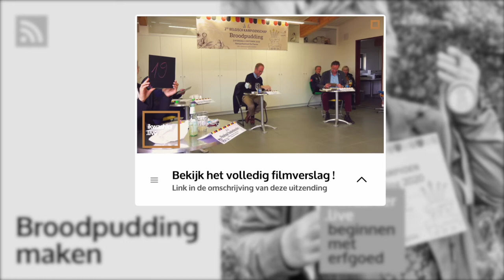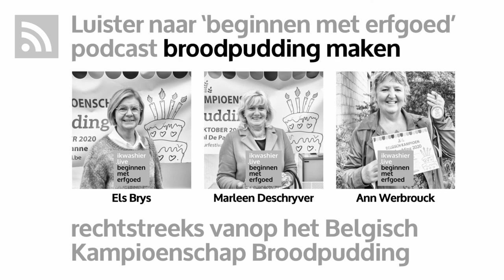Broodpudding of poting maken - Ann Werbrouck - Beginnen met erfgoed 206 - ikwashier.live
Bijhorend filmverslag op - Slecht nieuws voor de vissen en de eenden in de omgeving van Steenkerke. Na het winnen van het Belgisch Kampioenschap wil Ann Werbrouck nog meer bakken. Alle broodresten verdwijnen dan in haar broodpudding (of poting of pôdingue). Het winnende gebak van Ann herken je aan de appeltjes, eigenlijk een vleugje tarte tatin in de poting.

REFERENTIES OPNAME
ikwashier.live in het Provinciaal bezoekerscentrum Duinpanne, De Panne, provincie West-Vlaanderen, België op 3 oktober 2020, tijdens het Natuurfestival 2.0 ‘Ollemoale up boane!’. Coördinatie: Claude Willaert. Meer informatie op
… De juryleden waren:
Wim Jansens (eerste schepen gemeente De Panne)
Nicolas Leyssen (schepen van Financiën, woonbeleid, erfgoed… gemeente De Panne)
Gedeputeerde Jurgen Vanlerberghe (Milieu, Natuur en Landschap, Mobiliteit…)
José Decoussemaeker (sinds kindsbeen liefhebber van broodpudding)
Pénélopé Vandenbussche (vertegenwoordiging jeugd van De Panne)
… De wedstrijd eindigde met een gelijke puntenstand, ook bij de voorzitter. Daarom waren de punten van jeugdvertegenwoordigster Pénélopé Vandenbussche doorslaggevend. In polsen we dan ook naar haar smaak.
… Volledige wedstrijduitslag:
1 Johan Sterckx
2 Marleen Deschryver
3 Dave Lefranc
4 Kelly Rosseel
5 Marc Hellin
6 An Samyn
7 Els Brys
… De officiële winnaar is Johan Sterckx, maar hij bracht de broodpudding van Ann Werbrouck binnen. In de video krijgt Johan de medaille om, maar in de podcast spreken we - met alle respect voor de afwasser - natuurlijk met thuisbakker Ann Werbrouck.

HET ENGAGEMENT
ikwashier.live documenteert, archiveert en ontsluit tradities, erfgoed en kunst - in het bijzonder immaterieel erfgoed en vooral die gewoontes en gebruiken die dreigen te verdwijnen. Documentair fotograaf, filmmaker, podcaster en journalist Lodewijk Deleu bouwt aan dit archief in de geest van Ferdinand Vanderhaeghen, Paul Otlet, Le Corbusier en Henri La Fontaine. Tijdelijk, maar voor altijd.